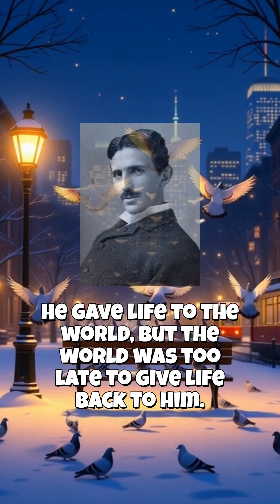Tesla: The Genius Time Forgot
He dreamed of lighting the entire world — and he did.
Nikola Tesla gave us AC power, wireless energy, and the foundation of our modern age.
But in his time, people called him mad.
He died poor and alone, while his inventions quietly shaped the future.
Decades later, the world finally realized: his light never truly went out.

Nikola Tesla Photo Source:
By Napoleon Sarony - postcard Tesla Museum, document no. MNT, VI/V 10, via RadioGraphics, Public Domain,